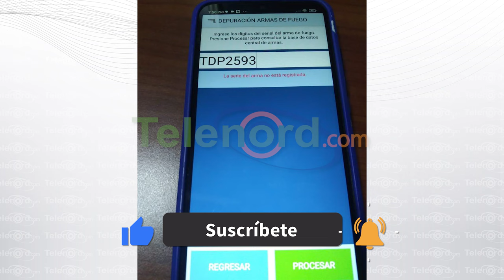PN apresa a hombre por amenaza de muerte a otro y le ocupa armas ilegales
San Francisco De Macorís.- Fue apresado un hombre que portaba de manera ilegal una escopeta y una pistola, con la cual había amenazado de muerte a otra persona en el municipio Pimentel, provincia Duarte, según informó la Policía Nacional.

A Ramón Aníbal Santos Méndez de 49 años, se le acusa de amenazar a una persona que, tras interceptarla en la vía pública de esa localidad, le vociferó palabras obscenas y lo acusó de atracador, y momentos después, lo volvió a interceptar para amenazarlo de muerte.

Según informó el vocero del comando noreste de la Policía Nacional Duarjenis Palma, a Santos Mendez se le ocupó la escopeta marca Mossberg, calibre 12, acompañada de siete cartuchos vivos y pistola marca Smith & Wesson, calibre 9mm, con su respectivo cargador y 15 cápsulas.

Según dijo Palma, tras conocerse la denuncia una patrulla policial del equipo de operaciones se trasladó hasta Pimentel, localizando y apresando a Santos Méndez, ocupándole la escopeta que portaba en su vehículo, y posteriormente la pistola que el mismo había escondido en un tanque de basura.

Tanto la escopeta como la pistola, las tenía en su poder con documentación que no reflejan ningún tipo de registro. Además, al ser depurado, el mismo no presenta armas de fuego registradas a su nombre, por lo que las investigaciones arrojan la presunción de que estos documentos son falsificados.

El detenido y las armas serán puestos bajo el control del Ministerio Público, para los fines legales correspondientes.